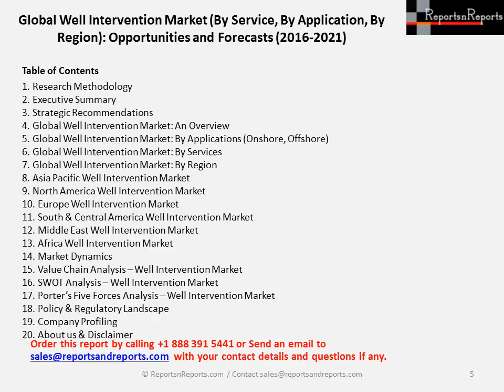Well Intervention Market 2016 Report Forecasts Onshore Drives Maximum Demand to 2021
As per Global Well Intervention Market Report, Boost in the Africa and Asia Pacific Market with North America expected to dominate in future. Offshore region will be the emerging market while Onshore will cater to most of the demand of Well Intervention Services Market.